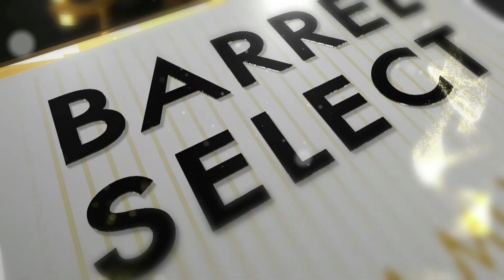TRAILER I ROGAN JOSH I NASEERUDDIN SHAH I ROYAL STAG BARREL SELECT LARGE SHORT FILMS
A dinner get-together brings up some laughs and some unwanted memories. Watch NaseeruddinShah in RoganJosh, a perfect short by Sanjeev Vig. Releasing 26/11 only on BarrelSelect